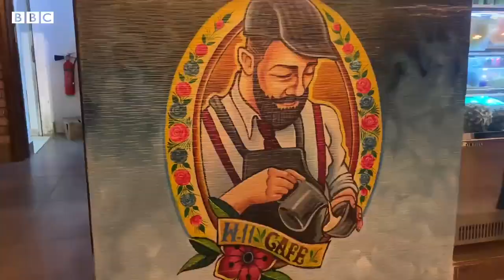Dubai Food Vlog Where to find good Desi food in Jumeirah BBC URDU